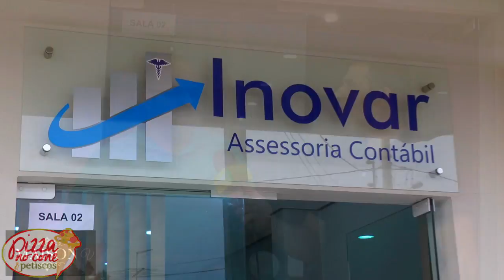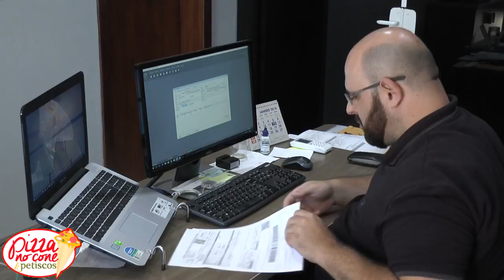QUER INOVAR SEU EMPREENDIMENTO? INOVAR ASSESSORIA CONTÁBIL RESOLVE PRA VOCÊ.